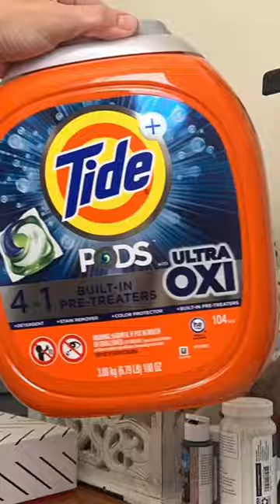Recycling tide pods pot! Reciclando o pote de Tide pods( sabão para roupas)! Short